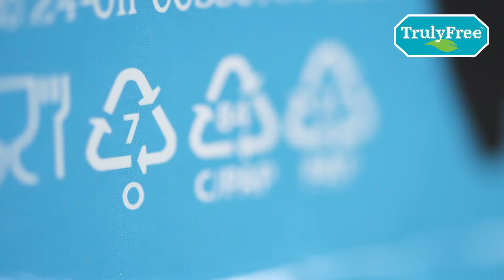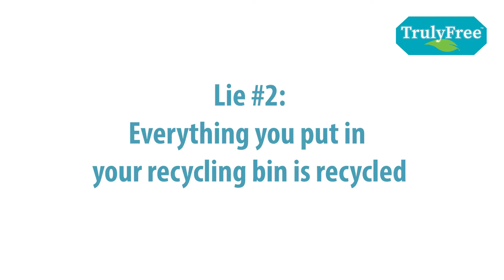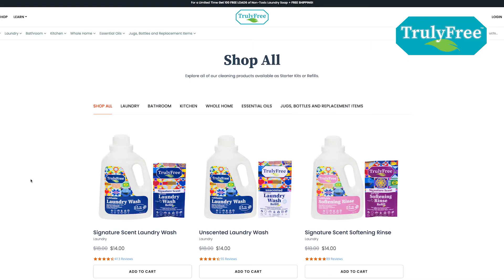Is Plastic Recycling Is A Scam? (Top 3 Lies Exposed!)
We've been getting scammed by the plastic recycling industry for decades! Learn the top 3 lies you've been told about plastic recycling and what you can do to help fight back.